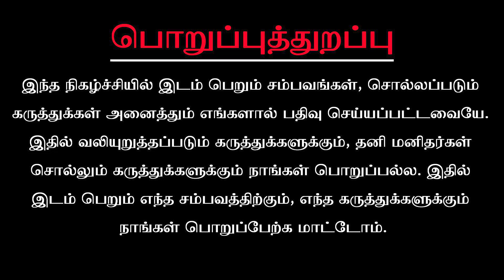மிதுனம் ஆகஸ்ட் மாத ராசிபலன் 2022 - Mithunam August Matha Rasi Palan 2022 in Tamil